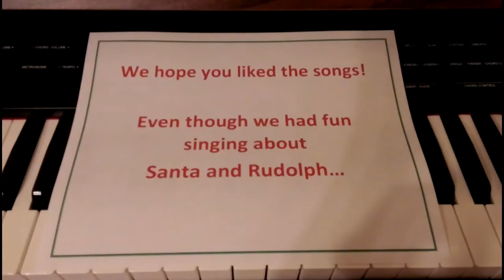Mother & Son Christmas Song Medley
Merry Christmas!  We love decorating our Christmas tree and singing songs about Santa and Rudolph like everyone else, but our family believes that JESUS IS THE REASON FOR THE SEASON!